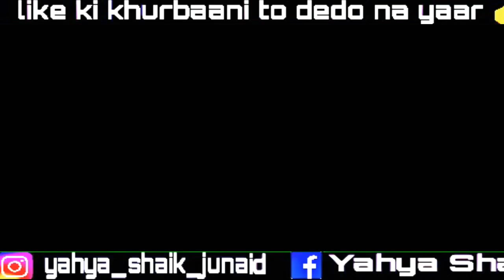!!!CAN I PLAY THIS GAME!!!! HORRIBLE GRANNY दादीजी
SO GUYS BYE BYE

________________JAIHIND_____________

 🇮🇳🇮🇳                      VANDE MATARAM
LOVE YOU ALL😘😘😘😘😘😘😘😘
                                ALLAHAFIZ